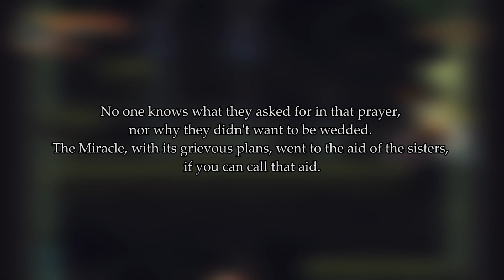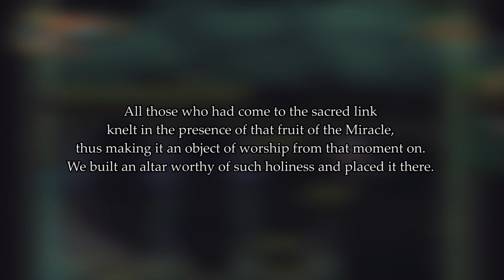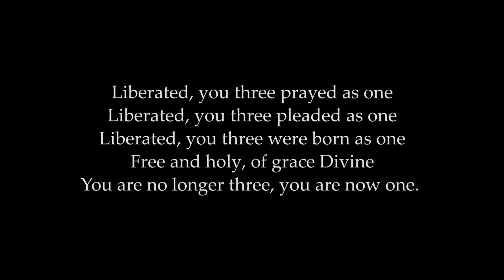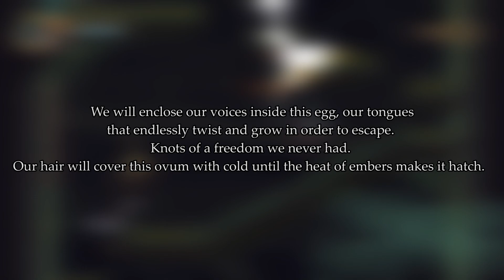Who is Altasgracias? | Blasphemous Lore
At the beginning of our journey in Blasphemous, Deogracias tells us that three Humiliations need to be slain in order to gain their wounds which open up the great church of the Mother of Mothers. The second one of these Humiliations are called Ten Angustias which I cover to great extent in this lore video.

Ten Angustias are also in a way linked to The Miracle and Altasgracias which is a terrifying abomination dwelling in the depths of Grievance Ascends right below the great bell called Jondo. In this video of Blasphemous lore explained I would like to focus on the story of  Altasgracias and how all of this is connected to the grievous Miracle.